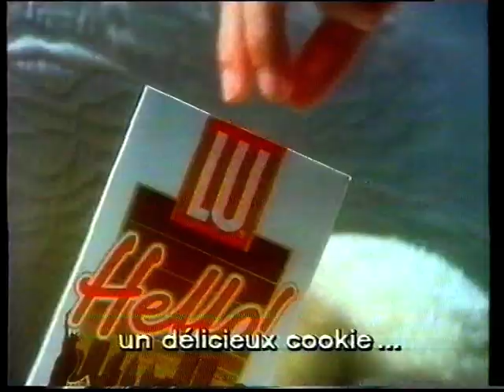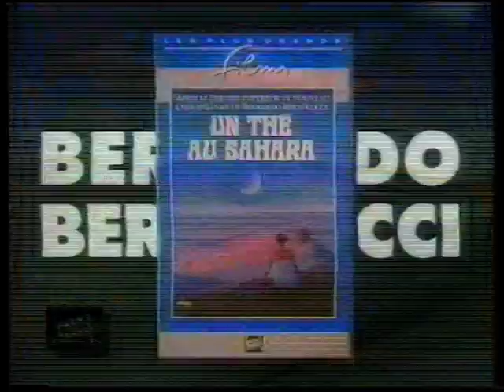TF1 - 1992~93 - Publicités